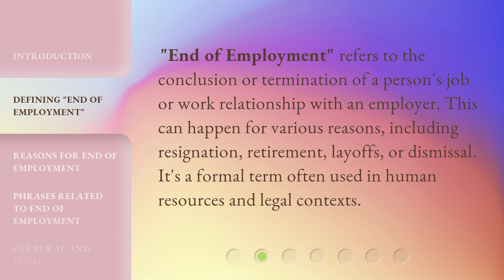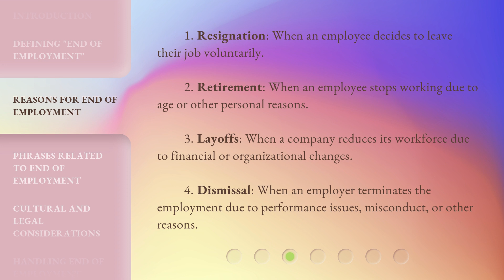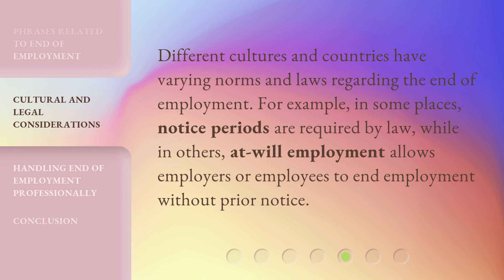Understanding "End of Employment": A Guide for English Language Learners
00:00 • Introduction - Understanding "End of Employment": A Guide for English Language Learners
00:37 • Defining "End of Employment"
01:00 • Reasons for End of Employment
01:31 • Phrases Related to End of Employment
01:53 • Cultural and Legal Considerations
02:14 • Handling End of Employment Professionally